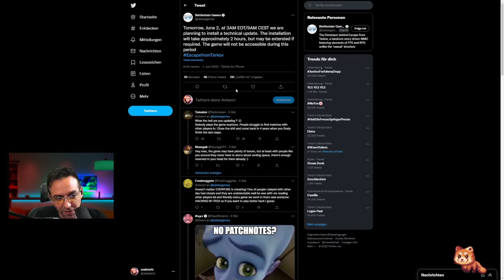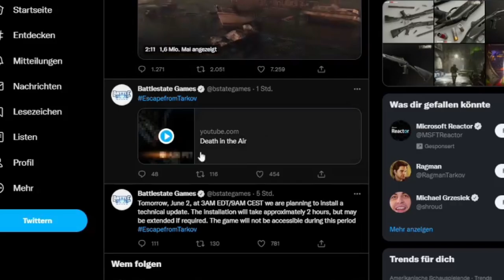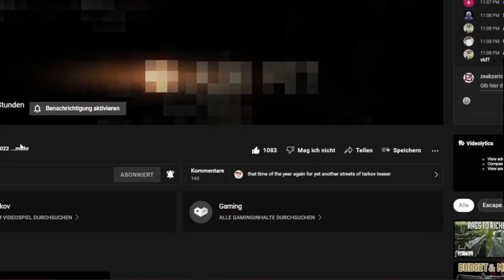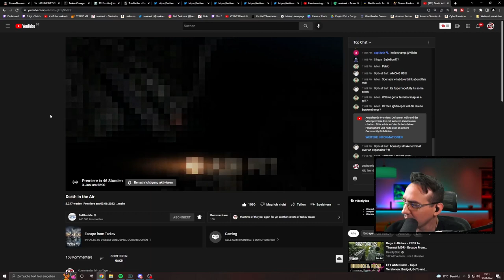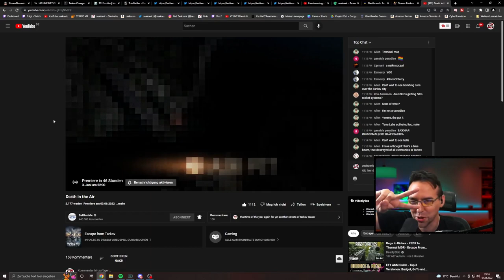Tarkov Wipe 12.12 ? - Die Spekulation um den neuen Teaser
Geht es jetzt los? Technisches Update, Lighthouse Erweiterung, Battlestate Games YouTube Video "Death in the Air" mit dem Terminal Map Vergleich und die Häufung der EFT Events lassen die Spekulationen immer weiter aufkochen... verpasst nicht den BSG Teaser am Freitag Abend!! | Escape from Tarkov von Battlestate Games